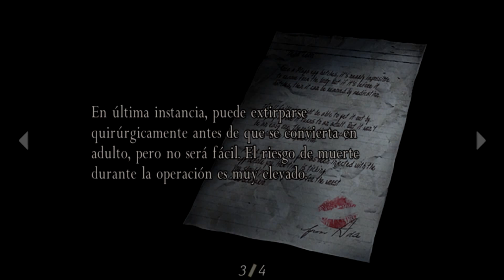Resident Evil 4 HD - Capítulo 12 "Dos gigantes"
LEEME

Aunque uno muere enseguida, así que casi no cuenta.

MI PC

Caja: NZXT Lexa S
Fuente de alimentación: Tacens Radix VI 650W
Placa base: Gigabyte GA-990XA-UD3
CPU: AMD FX 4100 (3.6 Ghz)
Ventilador de la CPU: Arctic Freezer 7 Pro Rev.2
GPU: ASUS GeForce GTX 650 2gb GDDR5
Tarjeta de Sonido: ASUS Xonar D-KARA
RAM: 2 x 4gb Kingston DDR3 1333
S.O.: Windows 10 Professional 64 Bits
Disco Duro 1: Seagate 3,5" 7200 RPM 500gb
Disco Duro 2: Western Digital 2,5" 5400 RPM 500gb

RESIDENT EVIL 4(tm) ES UNA MARCA REGISTRADA, Y TODOS LOS DERECHOS SON SUYOS.